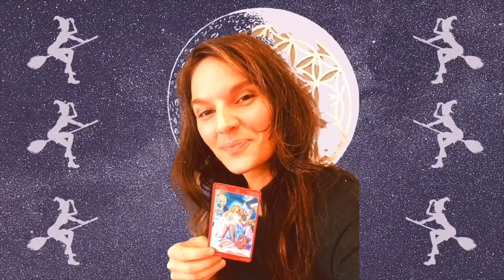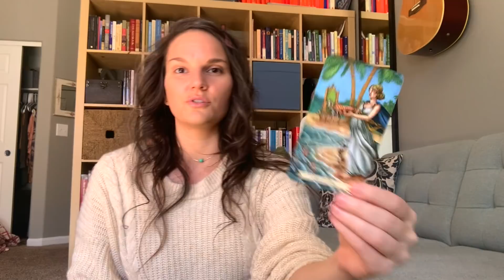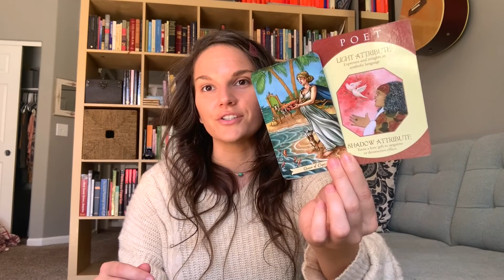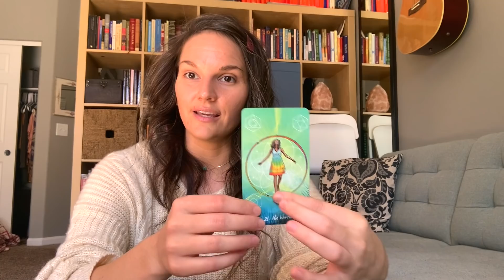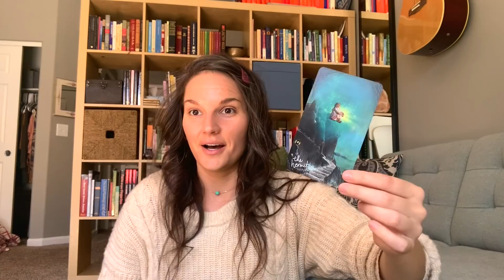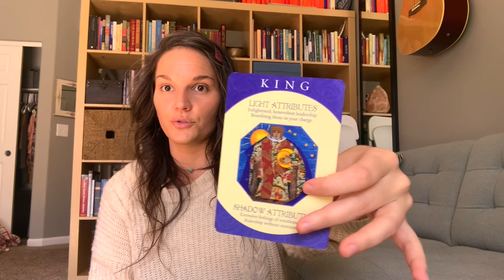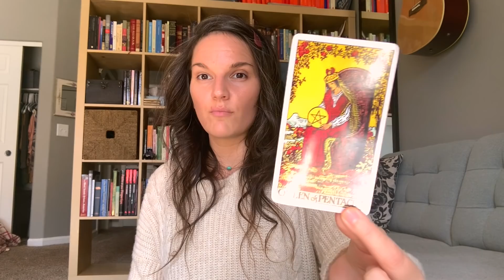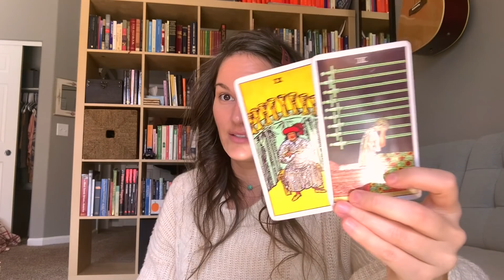PICK A CARD: SPIRIT'S MESSAGES FOR YOU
Hello!!

The version of the Tao that I’m using in the video is here ❤️

PERSONAL READINGS are currently for patrons but will reopen when we get everyone taken care of!

TIMESTAMPS:
Pile 1: 1:43
Pile 2: 26:52
Pile 3: 50:48

DECKS USED:
The Light Seer’s Tarot
Rider Waite
The Archetype Deck
Barbieri Zodiac Oracle
The Numinous Astro Deck
The Everyday Witch Tarot
Goddesses and Sirens

SONGS USED IN THIS VIDEO:
Grey Skies by [ocean jams]
Then I Go by Damma Beatz

ASTROLOGY CHART AND SYNASTRY READINGS ARE IN THE WORKS! PATRON FIRST DIBS AND HEAVY DISCOUNTS!

Please check out Claire Nakti at Cosmetique Astrology here on Youtube for very interesting, high-quality content on Vedic Nakshatras! If you hear me describe a Nakshatra in the reading, jump on her channel and see if it fits!

Blessed Be!